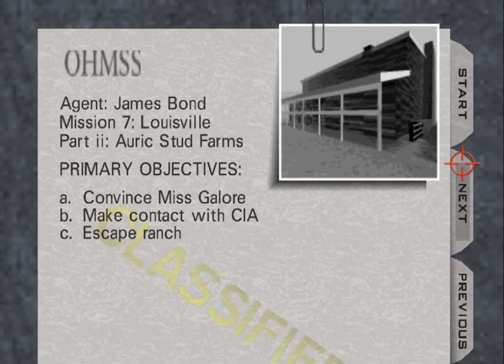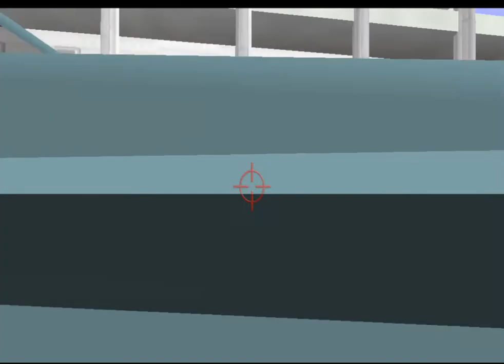Goldfinger 64 (Goldeneye 64 Mod) - Level 14 Farm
This is the 14th level of Goldfinger 64, a fantastic mod of Goldeneye 64. This is my first playthrough of this James Bond game.  My 1st look playthrough will be on agent and I will work my way up through the 00 agent difficulty.